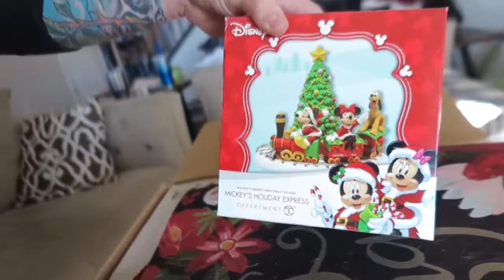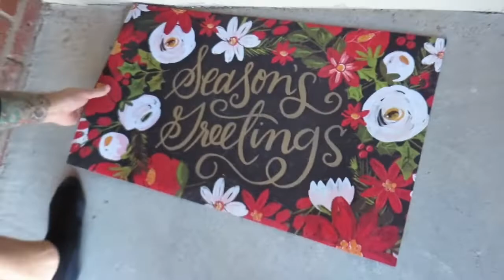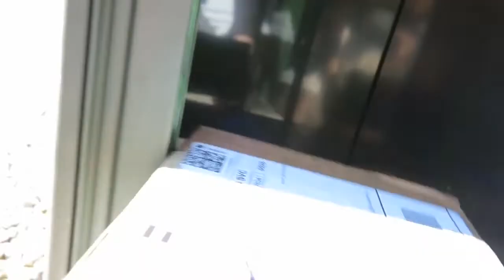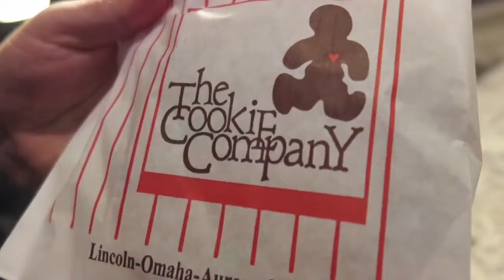We Are Ready For Christmas Already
In this episode, we start Christmas decorating way too early. Another day in the life on a Saturday here at the Searls household.